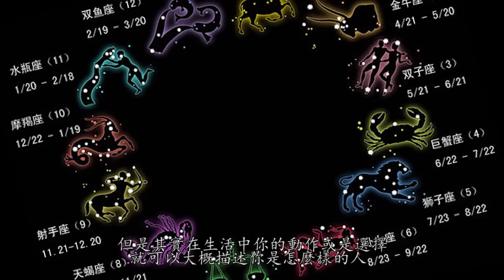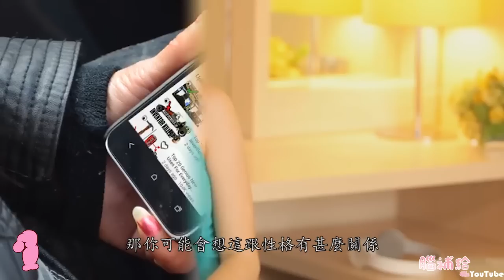5個你的生活方式測驗你的性格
【蝦皮拍賣】

【今日內容】
很多人喜歡看星座運勢或是算命來了解自己 但是其實在生活中你的動作或是選擇就可以大概描述你是怎麼樣的人 歡迎來到腦補給 今天要來看五個測出你性格的測驗
 吃東西
你知道吃東西的速度可以看出每個人的性格嗎?  如果你是個吃很慢的人 吃到連餐廳都要關了還沒吃完 那你就是一個喜歡控制和掌控局面的人 看起來也是很有自信的 如果你是吃很快的人 那麼你比較偏向於沒有耐心而且也很有野心 那如果你是一個勇敢嘗試奇怪食物的人 那代表你時常挑戰自己舒適圈外的活動 如果你是愛挑食的人 那你比其他人較於神經質和容易緊張 如果你喜歡將食物分開裝 一次只吃一種食物 那你是有條理的人 也是非常注重細節的人
第四 自拍
自拍的人分成兩大類 第一是無時無刻找機會自拍的人 第二是完全不喜歡自拍或是拍照的人 這兩大類又可細分成不同類的人 你知道你的自拍照可以看出你是怎麼樣的人嗎?  通常比較友善的人都喜歡由下往上自拍 而自我感良好的人比較不會將後面背景顯示在照片中 如果你時常嘟嘴拍照的話 那麼你就屬於比較神經質的人
第三 顏色
你最喜歡甚麼顏色也可以看出你是甚麼性格的人 如果你比較喜歡白色的人 你是一個非常有條理而且非常獨立  如果你喜歡黑色 通常代表你是喜歡權力控制的人 通常都是藝術家 如果你喜歡黃色 代表你是一個喜歡表達自我的人 如果你喜歡綠色 代表你很忠心而且誠實 如果你在找好朋友 咖啡色通常代表你是一個陪伴的好對象 粉紅色則是一個非常大眾的顏色 所以你現在穿甚麼顏色的衣服?
第二 洗澡
你在浴室自己洗澡的時候通常可以看出你自己的性格 你如果喜歡一邊唱歌一邊洗澡代表你是一個有自信而且比較不害羞 如果你一邊刷牙一邊洗澡 通常代表沒有耐心 高成就者 當然有些人比較喜歡泡澡 這些人比較喜歡享受 和隨興  如果你一邊洗澡一邊做白日夢 代表你是一個很有創意的人
最後 你都是先開水才進去洗澡 還是進去後才開水 如果你先進去代表你是個愛冒險的人 時常活在危險邊緣 當然選擇先進去再開水的人不是被水不是冷死就是燙死
第一 手機
對於現在智慧型手機的普遍 每個人大部分時間都被手機占有 不管在跟朋友聊天時 吃飯時 或是上課時都會被手機影響  那你可能會想這跟性格有甚麼關係 某研究顯示之所以會手機成癮是跟情緒穩定有關係 內向的人比較少無止盡的看手機 理由是因為與網路連接就跟社交一樣 也是大部分的人看手機的理由  而內向的人比較沒有那麼強烈的想要與別人社交 還有比較無法專注的人也是手機成癮比較嚴重的人
你們覺得哪一個比較準呢?

【關於腦補給】